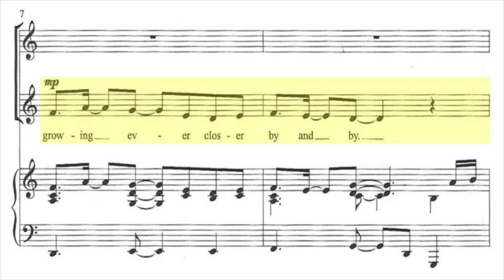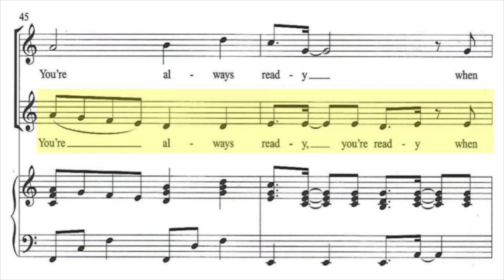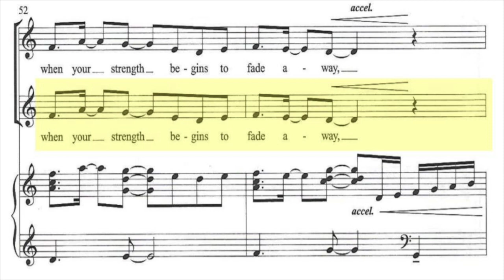In The arms of an oak Part 2 Practice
This video is about In The arms of an oak Part 2 Practice